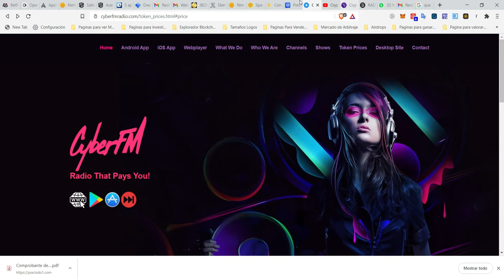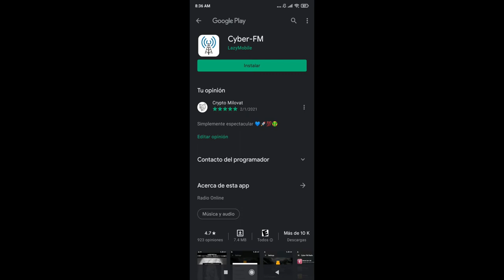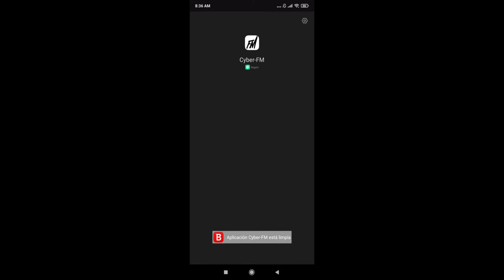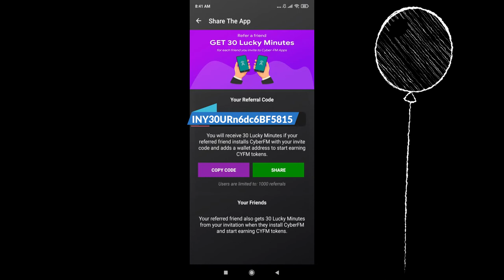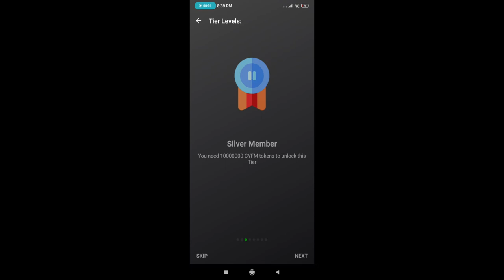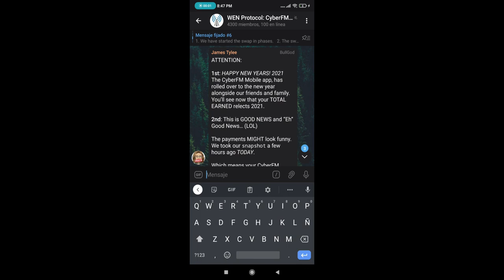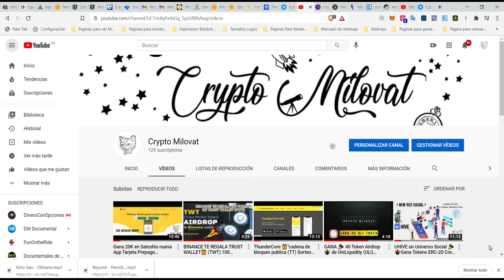CyberFM Nueva App Gana Tokens por escuchar Emisoras y tu Musica Airdrop Ref 1.000 Tokens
Cyber-FM

📱¿QUE HACEN? 📻

Somos la única red de transmisión de radio que recompensa financieramente a los oyentes con criptomonedas. Mientras que otros le cobran mensualmente por el contenido, hemos cambiado las tornas pagándole mensualmente.

Pasos para GANAR EL Airdrop

2- INGRESA EL SIGUIENTE CODIGO: INY30URn6dc6BF5815
3- Ingrssa tu dirección PUBLICA de METAMASK (Video explicativo en mi Canal)
4- Listo a ganar tokens

Pasos Para registrarte y Ganar 20K en satoshis

3- Descarga este link si te aparece el mensaje de que no se puede instalar por tu país

🌍🌍Listo eso fue todo Mucha Suerte para todos ustedes ….. to the moonn..🚀🚀🚀🚀

🦁🦁 !! DESCARGA BRAVE EL MEJOR BUSCADOR DE LA WEB 3.0 !! 🦁🦁

ThunderCore 🎁"cadena de bloques publica (TT) Sorteo Crypto Milovat 1.200 Tokens /Dppradar AIRDROPS🎉

-🎉🎊DESCARGAR APP (UHIVE) (UHIVE) UHIVE un Universo Social 🎉🎊Gana Tokens ERC-20 Crea tus propios Espacios Realidad Virtual 👨‍💻📱

Descarga el mejor buscador | BRAVE | no te lo pierdas gana dinero con tu buscador 🦁🦁

|LBRY | mejor que Instagram - Spotify - YouTube código abierto Gana DINERO por Ver y Crear VIDEOS🤑🤑
(Paxful es el mercado líder de bitcoin peer-to-peer donde tanto compradores como vendedores están conectados para hacer negocios. tiene mas de 300 formas de pago disponibles en Paxful dandonos muchisimas ofertas de negocio, los usuario tienen el control total sobre su dinero)

(interfaz especial que te permite comprar BITCOIN FACIL Y RAPIDO) QUIOSCO VIRTUAL PAXFUL)

HORIZEN Fork Zcash Gana hasta 4 Dolares crea tu propio MASTERNODO FAUCET ZEN GRIFOS 🤙🎉 BRAVE 2020

VOVA Oro Diamantes Cupones dólares sin invertir Gana dinero a tu cuenta de PAYPAL🤑💎💎

| PRESEARCH | Gana dinero por tus búsquedas🤑🤑

BTCsurf PUBLICIDAD MARKETING GANA Dinero Satoshis por ver ANUNCIOS promociona un NEGOCIO ILIMITADO

| ECOIN | Dinero Fácil y Rápido gana solo por registrarte y compartir 2020| SIN KYC 🤑🤑

| BITTUBE | ganar dinero, tiene su propio browser, bloquea anuncios y recibe recompensas, visualiza videos🤑🤑

(🤩🎉| LOCALBITCOINS |💎🤑 compra tus bitcoins en 248 países sin intermediarios a precios increíbles🎊🎉🤑🤑

- Donaciones BTC: 3EBos8LtRFjwZmMWK5rftc3wvs8f7Gdchk

- Donaciones ETH: 0x4f141278f170C8987eeb4a78D88E72851d9AF185

Muchas Gracias :)

Muchas Gracias por tu visita y no olvides regalarnos un like..